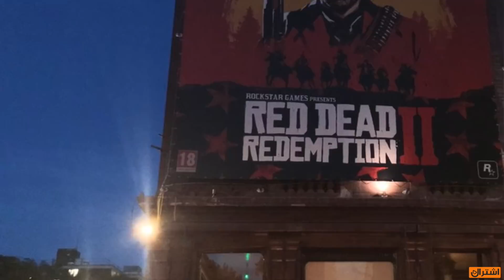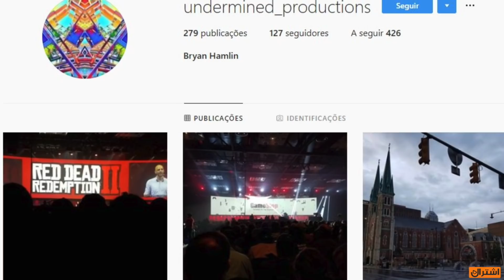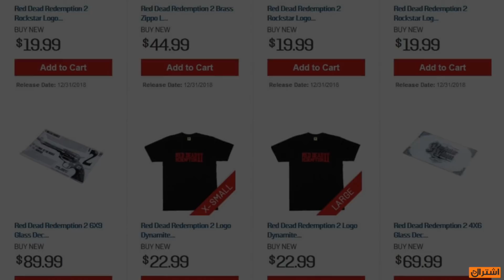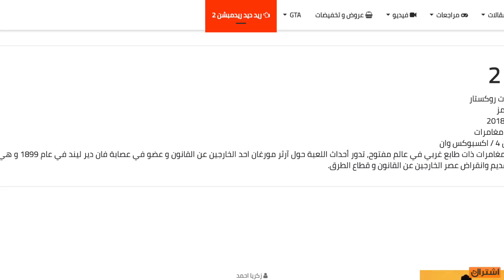تسريب صور جديدة من عرض سري ، التقييم العمري اخيرا و... ريد ديد ريدمشن 2 | RED DEAD REDEMPTION 2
سلسلة اسبوعية متخصصة في ريد ديد 2 واخر اخبارها

تابعنا على تويتر : VGA4A@
تابعنا على إنستجرام : VGA4A
تابعنا على سناب شات : VGA4A